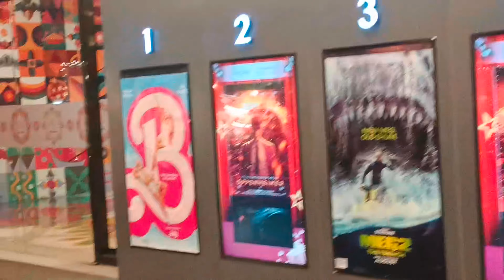DAY IN THE LIFE GRWM vlog, watching the Barbie Movie 💗living alone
DAY IN THE LIFE GRWM vlog, watching the Barbie Movie 💗strolling around the mall,

Hi guys it's Monica! Finally got to watch the Barbie movie 💗 here's me getting ready, strolling around Venice Grand Canal Mall and losing at the claw machines lol living alone

Monica